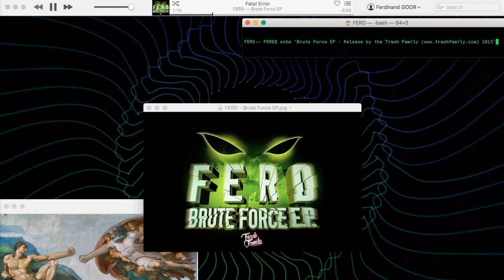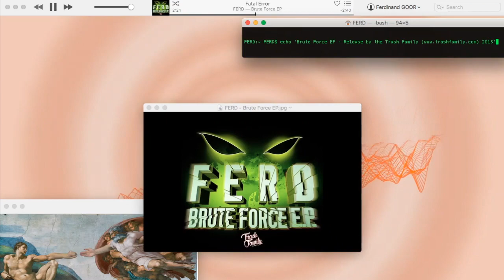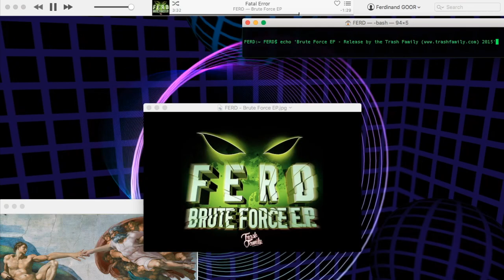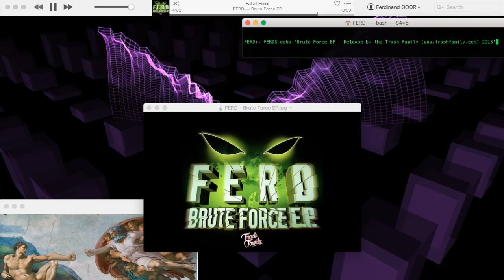FERD - Fatal Error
Like the EP? Support me and click the [↻ Repost] button! :)

Yo, new free EP, i hope you will like it